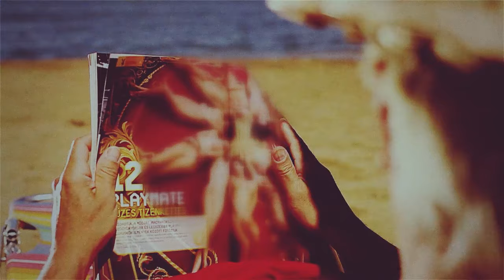Kerekes Band - Herr Ungarn (Official Video)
The German version of Mr. Hungary, which charted for 8 weeks in the TOP 30 of the popular music chart set by Hungarian National Radio station MR2, reaching Number One.